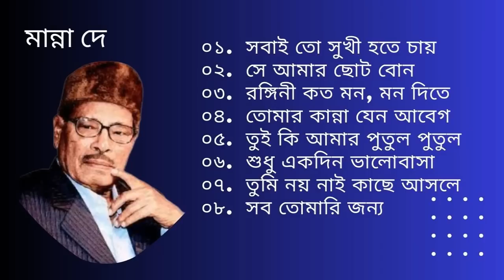Manna Dey-Sabai To Sukhi Hote Chay। Se Amar Chhoto Bon। PLEASE SUBSCRIBE & SHARE THE VIDEO.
ACKNOWLEDGE
This is not my song, I edited and uploaded it only for listening purposes.

CREDIT :  Singer Manna Dey.
On behalf of: Saregama, Perennial Records, Saregama India Limited

“I am hereby declared that all IMAGES and SONG are used to make this content from Google search Usage rights: "free to use, share or modify.”